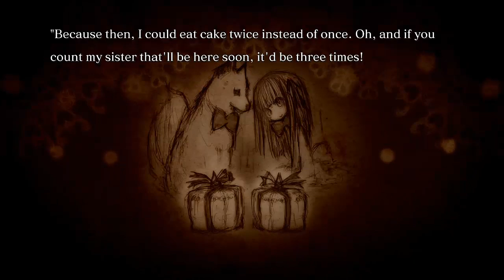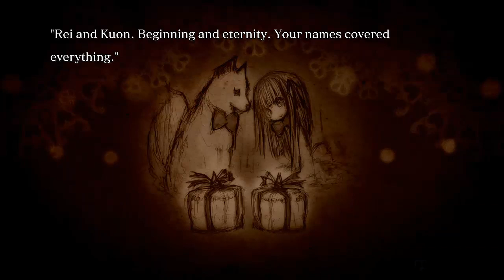Crystar Walkthrough Part 5 (PS4, PC) English - No Commentary - Chapter 5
Crystar Walkthrough Chapter 5 (PS4, PC) English - No Commentary

Initial release date: October 18, 2018
Writer: Naoki Hisaya
Genre: Action role-playing game
Developers: FuRyu, Gemdrops, Inc.
Platforms: PlayStation 4, Microsoft Windows
Publishers: FuRyu, SPIKE CHUNSOFT